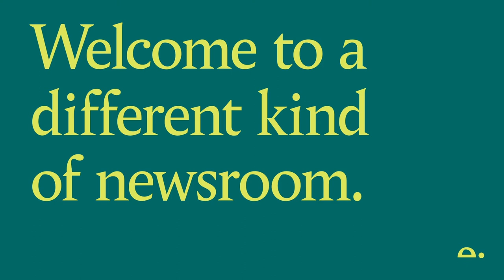Open News Meeting (16th February 2022)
On Wednesday evenings, Tortoise journalists have a weekly news meeting to chew over the live news agenda. It’s a meeting that’s open to our members – a chance for you to have your say and propose angles that we, and others, are missing. If you have an idea for a story that hasn’t got the attention it deserves, this is the time to pitch it.